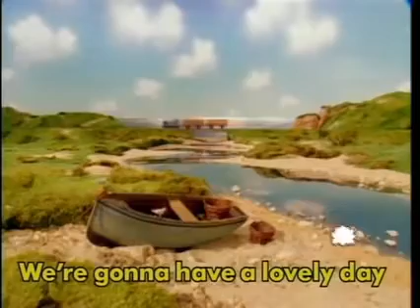Percys Seaside Trip. but with Break My Stride replaces the music.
i did a video like this last year but with 2 tabs and my camera was recording my computer. but now that i can download vids now i can do what ever edit i want 2!